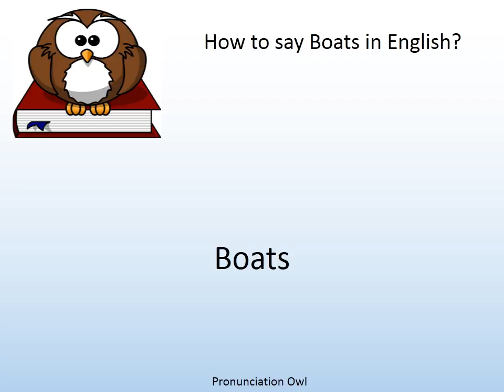How to say Boats in English? - Pronunciation Owl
How to say Boats in English? Learn the pronunciation of Boats!